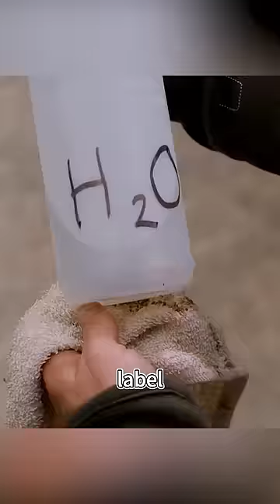Horrible H2O9.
Movie Name:Superhero Movie (2008)
Summary:Orphaned high school student Rick Riker is bitten by a radioactive dragonfly, develops super powers (except for the ability to fly), and becomes a hero.
Director
Craig Mazin
Writer
Craig Mazin
Stars
Drake Bell,Leslie Nielsen,Sara Paxton